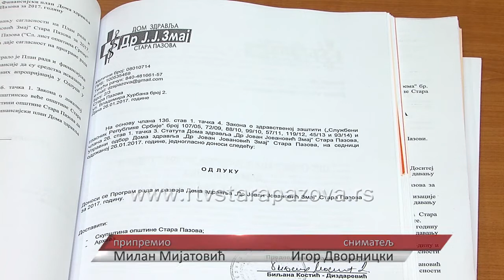Skupština o javnim preduzećima i mesnim zajednicama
Skupština opštine Stara Pazova usvojila je danas većinom glasova Programe rada i Finanijske planovi za tekuću godinu, narodne biblioteke, centra za kulturu, turističke organizacije, Crvenog krsta, Predškolskih ustanova Poletarac i Radost, a odbornici su prihvatili i Finansijske planove više mesnih zajednica, kao izmene osnivačkog akta, Javnog komunalnog preduzeća „Čistoća“.